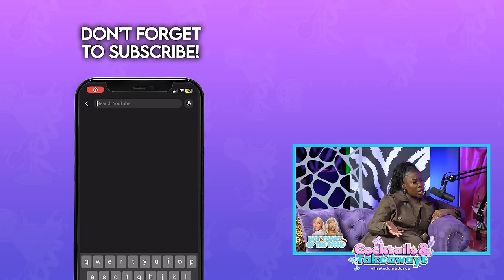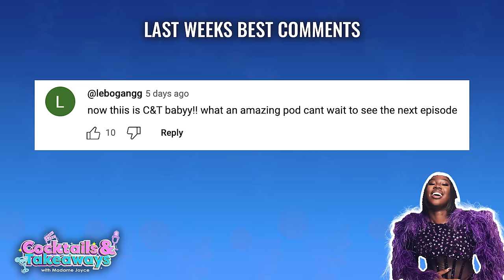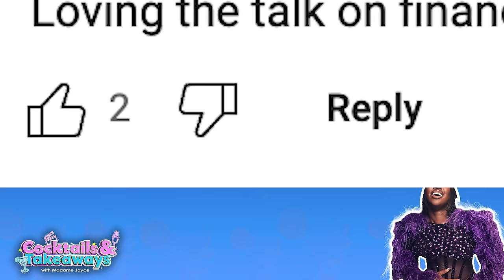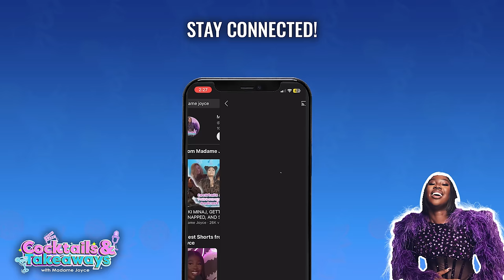Simply Sayo Debates Nicki Minaj Vs Megan, Valentine Posts & Embarrassing Voice Notes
C&T - SIMPLY SAYO
00:00 - Coming Up
00:30 - Intro
01:49 - UK is going to war?
12:37 - Guest Introduction
13:50 - If you had a Gang
15:32 - Hot Topics of the Week
Nicki Minaj Vs Megan Thee Stallion Beef
Young Thug & Mariah the Scientist Leaked Call
Dating Someone Who Has Been In Jail
49:06 - Win or Bin
Posting Your Partner
Posting on Valentines Day
01:01:24 - Are You Smart?